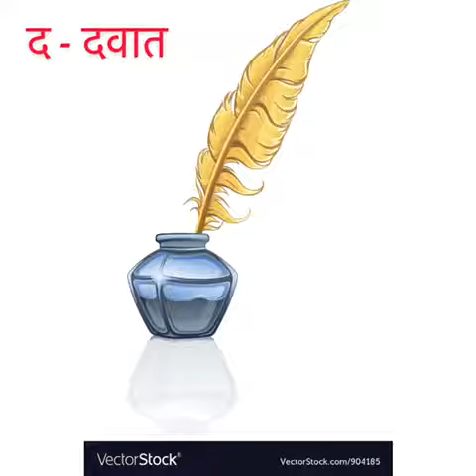द वर्ण की मजेदार कहानी